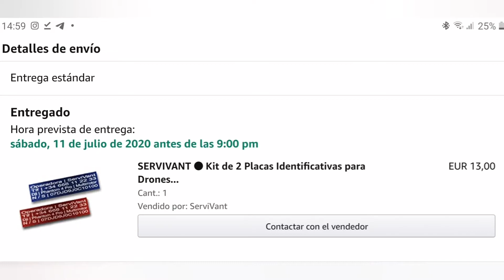Dónde pegar las 🆒 Matriculas a tu Mavic Mini | Ezkdron | Como hacer las placas identificativas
En nuestro Brico de hoy te cuento si debes equipar tu MAVIC MINI de placas identificativas y si así, te dire, donde colocarlas.